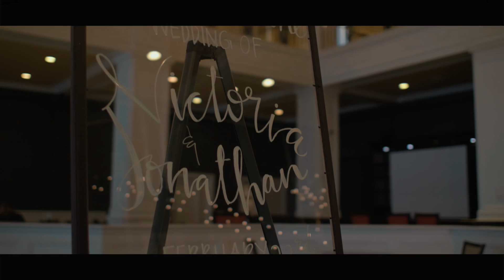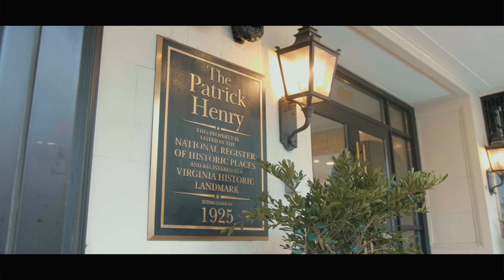Victoria + Jonathan / Roanoke VA / Patrick Henry Ballroom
Double happiness. These two words perfectly describe Saturday February 23rd of 2019 for Victoria Lu and Jonathan Liou at The Patrick Henry Ballroom in Roanoke, Virginia. The bride and groom were sure to incorporate their fun filled culture into their special day. From the  wedding door games that are challenges set up by the bridesmaids for the groom and his groomsmen as a ceremonial demonstration of the groom’s love for the bride. To the very intimate Chinese wedding tea ceremony which is a devout way for the couple to express gratitude to their family. Oh! How can we forget to mention Victoria’s dresses? Her vibrant red gown filled the room, and her white dress was just splendid. Yes! Happiness was highlighted from sunrise til sunset and all who were in attendance were overjoyed, May their lives be never short of love and may their happiness be til eternity.